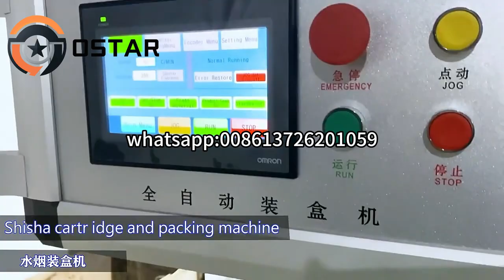Automatic Hookah Packaging And Sealing Machine Hookah Production Line